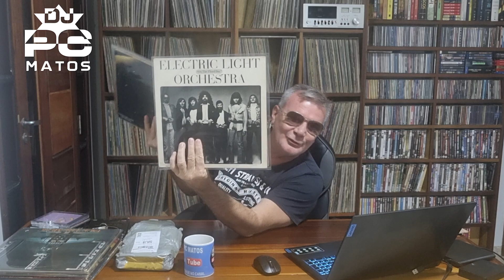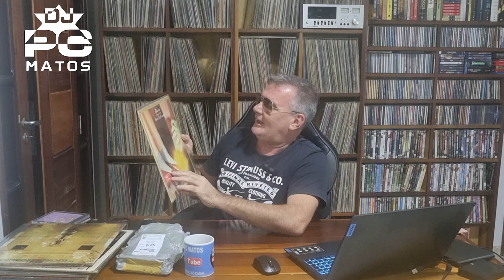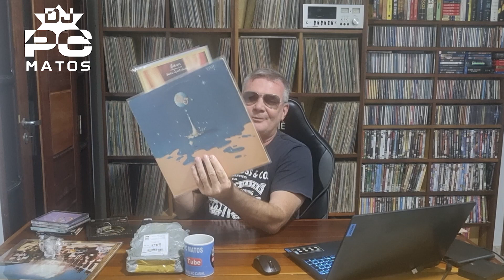Electric Light Orchestra PARTE 1 history by DJ PC MATOS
A SUA CONTRIBUIÇÃO É MUITO IMPORTANTE PARA A MANUTENÇÃO DO NOSSO STUDIO, MUITO GRATO. FORTE ABRAÇO.

Meu Código de Convite G3QUW